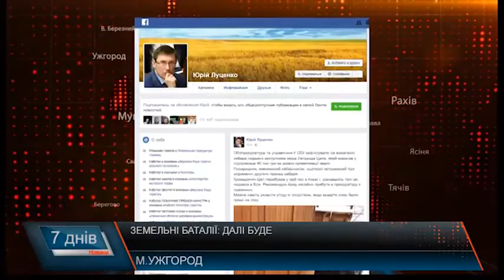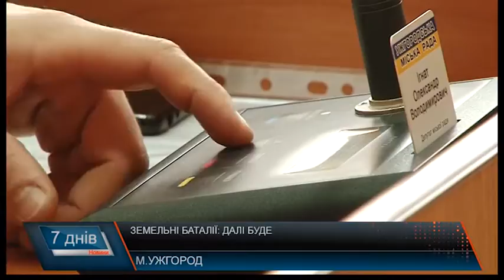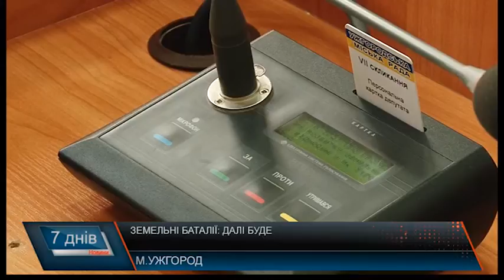Правоохоронці звинувачують першого заступника Ужгородського міського голови Іштвана Цапа в хабарі